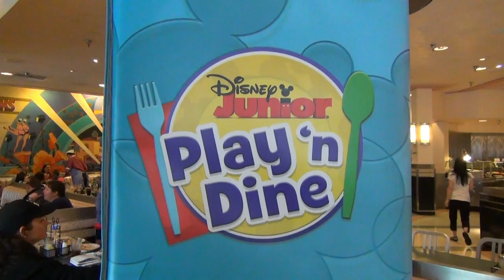Doc McStuffins Debuts at Disney's Hollywood Studios, Disney Junior Play 'n Dine Meet & Greet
Doc McStuffins made her Walt Disney World debut at Disney's Hollywood Studios today! She is now meeting guests inside Hollywood & Vine at the Disney Junior Play 'n Dine experience for breakfast and lunch. This dining experience can be booked up to 6 months in advance. She joins Sofia the First, Jake, and Handy Manny.